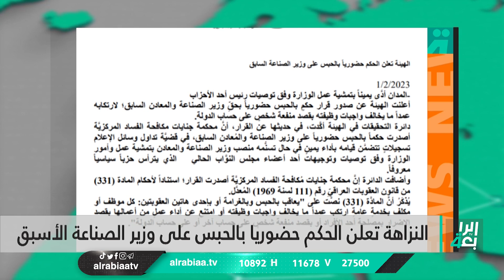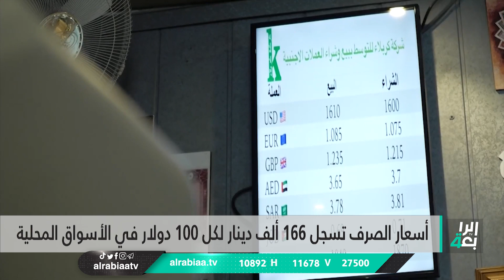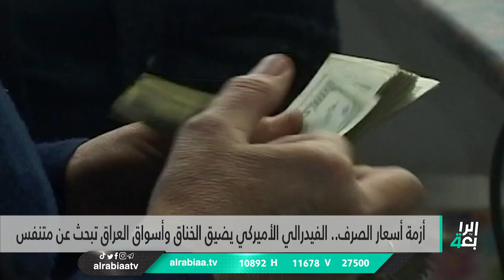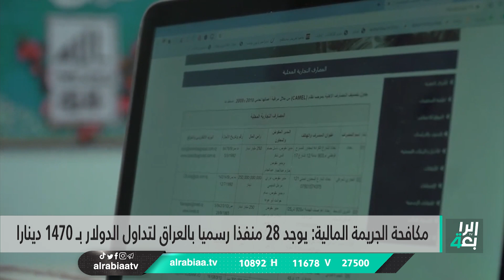نشرة اخبار الظهيرة مع علي السعدي | السوداني يطمئن المواطنين بشأن أسعار الدولار